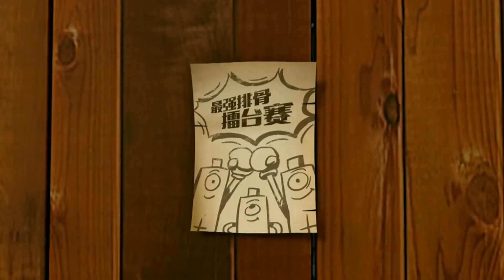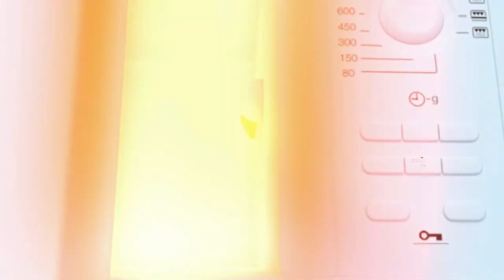Kitchen Alien: Boxing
In this Kitchen Alien cartoon, a little alien is boxing up some food for his friends. He's got a big appetite and loves to eat anything and everything, but he's got to be careful not to eat too much and get too big!

This hilarious and exciting animated story is perfect for kids who love superheroes, cartoons, and comedy. This is the perfect story for kids who love to watch cartoons while they eat their breakfast or lunch!